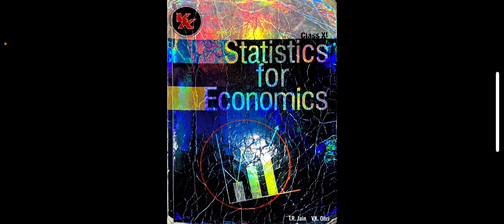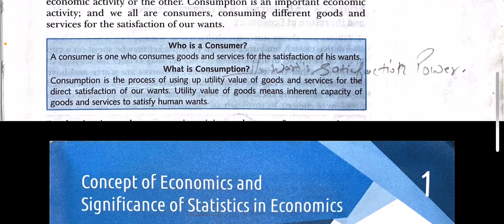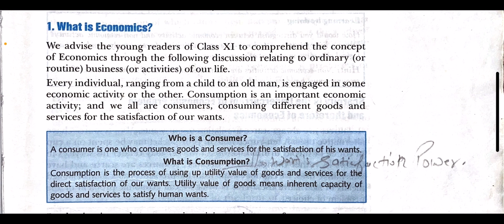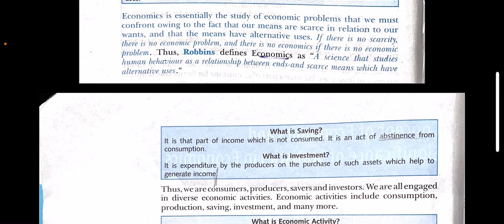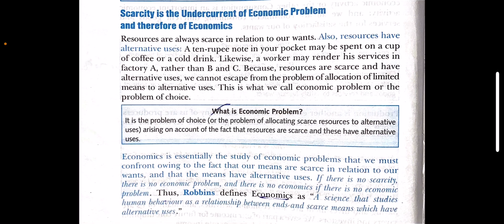Class 11 || Chapter 1 || Lecture 1 || Introduction || Statistics For Economics